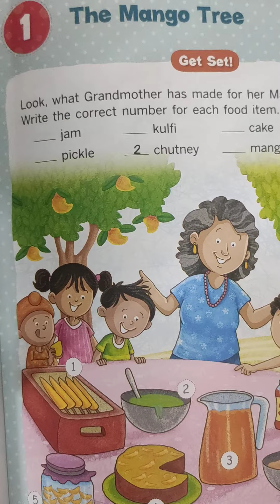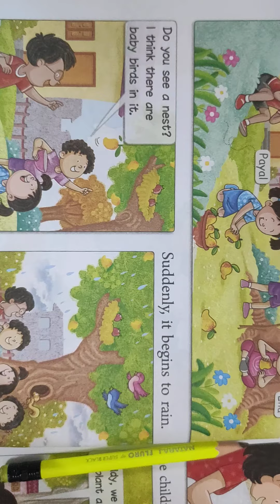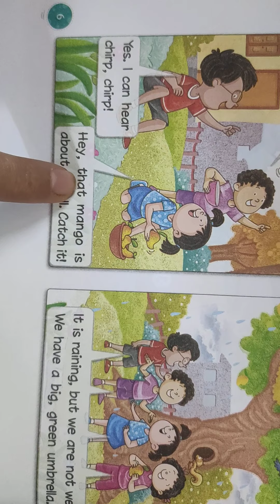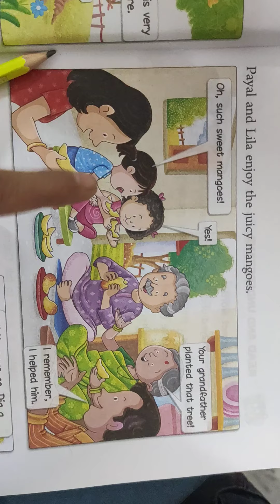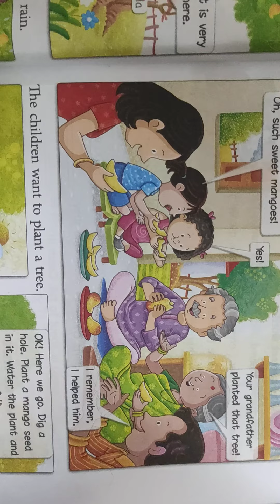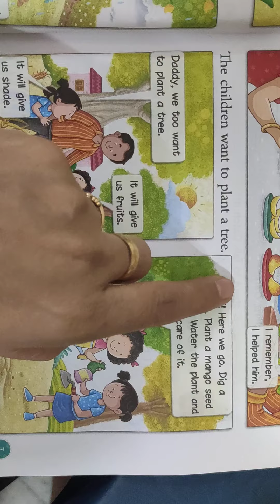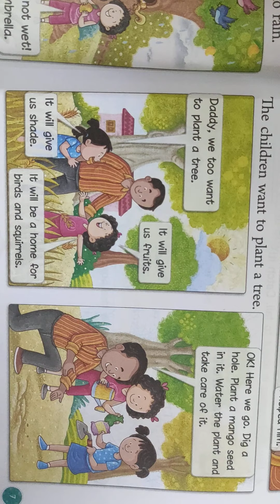the mango tree cls 1